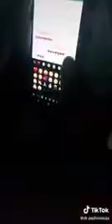Best Tik Tok video//tik tok//New tik tok video//New tik tok video song//New tik tok video funny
Devendra sahu